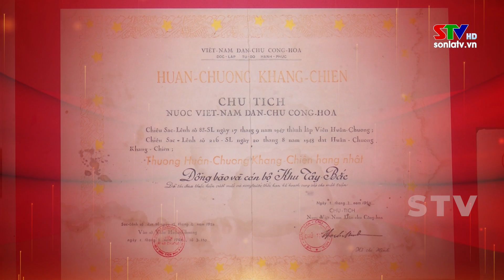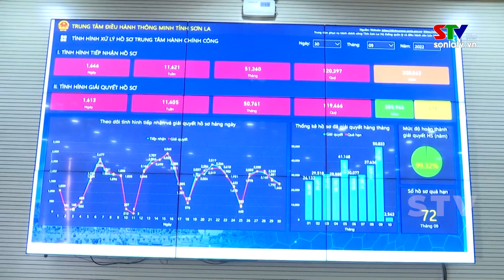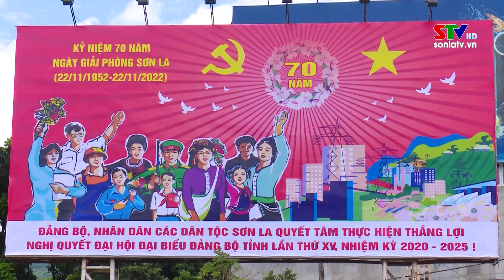Sơn La 70 năm những chặng đường phát triển